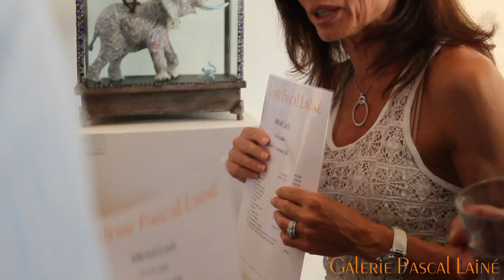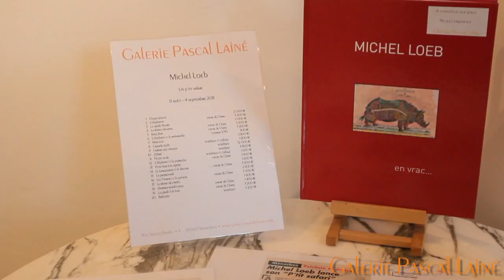Exposition Michel Loeb - Ménerbes 2011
Exposition "un p'tit safari" de Michel Loeb du 11 août au 4 septembre 2011 à  à la Galerie Pascal Lainé - Ménerbes - Luberon - France